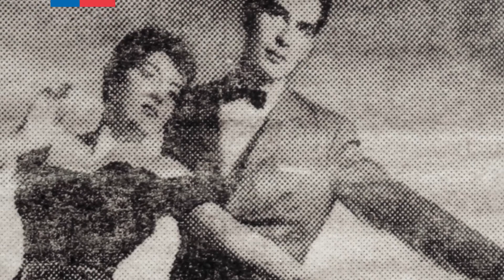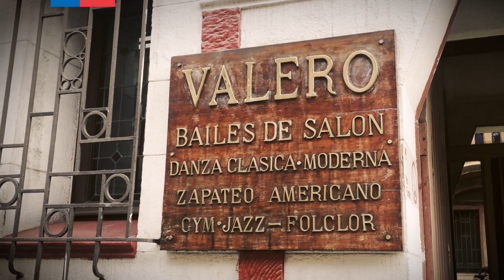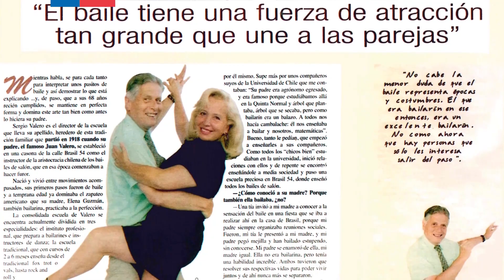Homenaje a la Trayectoria: Sergio Valero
Día de la Danza 2016.
Sello de Excelencia: Sergio Valero
Sergio Valero Guzmán, inicia su formación artística a la edad de 4 años junto a sus padres, cursando varios años más tarde, la carrera de Danza Profesional en la Facultad de Artes de la Universidad de Chile. En 1957 comienza su actividad en la Escuela de Danza y Bailes Valero, fundada por sus padres en el año 1918. Crea el Centro de Formación Técnica “Estudio Profesor Valero”, reconocido por el Ministerio de Educación, en el cual se imparte la primera carrera en Chile orientada a formar profesionales como intérpretes e instructores en el área de la Danza Espectáculo.